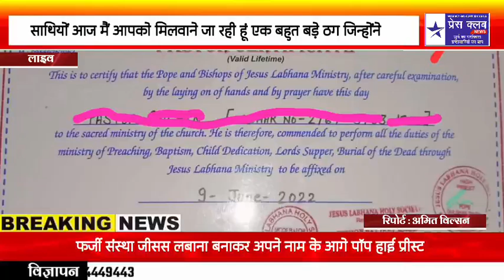ईसाई धर्म में भी महा ठग आ गया नाम है गुलशन लबाना पॉप हाई प्रीस्ट